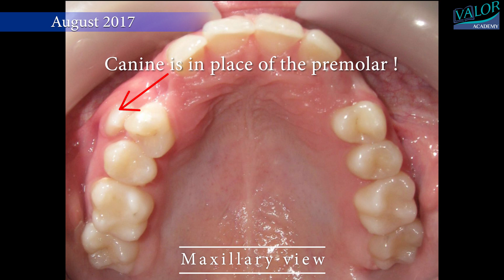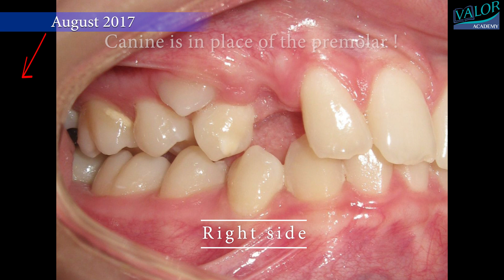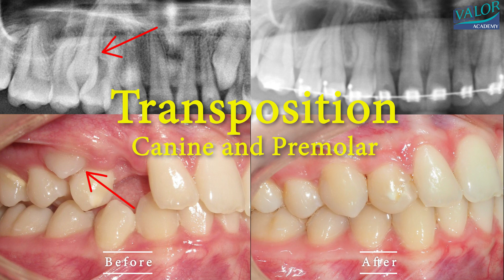🤔 TRANSPOSITION of a Canine and a Premolar 🦷 in 4K. Episode 2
Time lapse of a transposition treatment of 1 year and 7 months combining lingual and buccal braces! Very stable 4 years after the treatment!
Some bonding has been done on the premolar and the canine to look more like normal teeth.

Transposition is defined as an interchange in the position of two permanent adjacent teeth located at the same quadrant in the dental arch. Transposition can be complete, when the position of affected teeth is totally transposed; or incomplete, when only the crowns are transposed, while the roots remain in normal position.

I am Galin Gavrilov an Orthodontist from Sofia, Bulgaria and I found some free time to share with you my 17 years of experience in Orthodontics.
 I have decided to start a video series about orthodontic treatments, explaining how a well-thought treatment plan and its execution lead to good and stable results.
I am trying to popularize amongst dentists the idea that no matter what orthodontic background they have, one should dedicate time and effort to each case- for the sake of patients and also in order to not violate the principle-Primum Non Nocere; (from Latin: ‘’Must not harm’’).